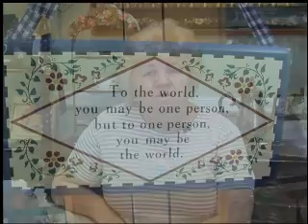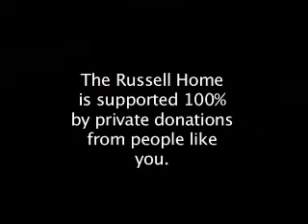The Russell Home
The Russell Home for Atypical Children in South Orlando has been in continuous operation for over 50 years without any government support. The Russell Home is the only private, non-profit facility of its kind for severely handicapped children in Central Florida.